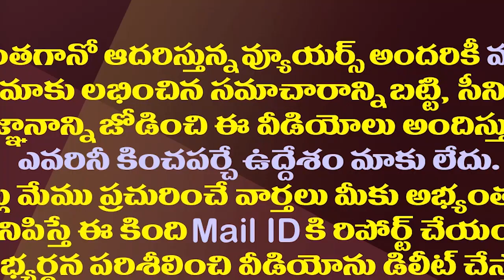చిరంజీవి బాలయ్య నిర్మాతల్లో భయం భయం..!| Forth Wave Effect On Chiranjeevi And Balakrishna New Movies